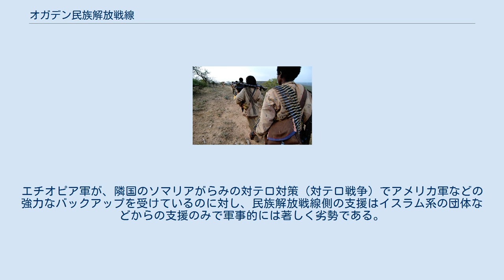オガデン民族解放戦線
ONLFの旗 オガデン民族解放戦線（オガデンみんぞくかいほうせんせん、英語: Ogaden National Liberation Front、ソマリ語：Jabhadda Wadaniga Xoreynta Ogaadeenya、アムハラ語：ኦጋደን፡ ብሔራዊ፡፡ነጽነት፡ግንባር）とは、エチオピア東部で活動するイスラム系武装反政府組織。
ソマリ人を主体とした。
英文の略称はONLF、ソマリ語の略称はJWXO。
 1984年設立。
エチオピア東部のソマリ州オガデン地方の自治権拡大・分離独立を訴え、エチオピア軍との武装闘争を繰り広げる。
エチオピア軍が、隣国のソマリアがらみの対テロ対策（対テロ戦争）でアメリカ軍などの強力なバックアップを受けているのに対し、民族解放戦線側の支援はイスラム系の団体などからの支援のみで軍事的には著しく劣勢である。
 指導者は、ムハンマド・オマル・オスマンである。
 また国連安保理は、ONLFが「アル・シャバーブ」と関係を有すると指摘しているが、ONLFは同組織との関係を否定している。
 後の2018年に、エチオピア政府と停戦をし、和平合意した。
 活動中のONLF（2006年）